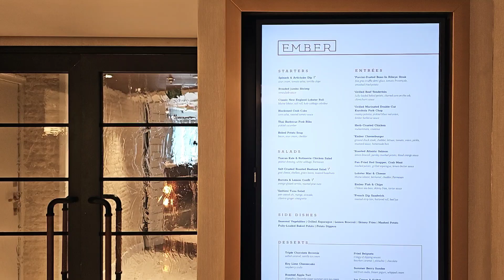Ember, Vista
I did mention I'd love opportunity to try this new concept dining venue on @OceaniaCruises's brand new Vista and it didn't disappoint. lobstermacandcheese DIVINE. Designed as a quick service restaurant so you can move onto theatre or perhaps other planned activities. If you want it slowed down just ask.